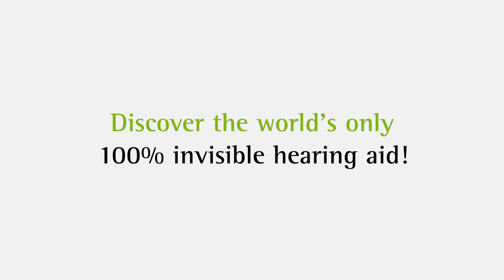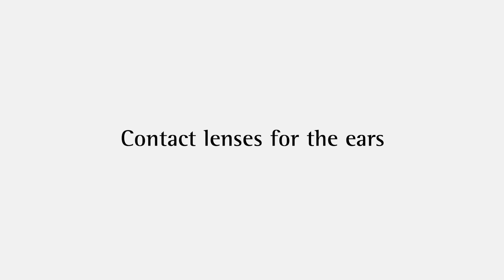Phonak Lyric™ Testimonial: Gunnar Peterson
Gunnar Peterson, celebrity personal trainer, thought he had his hearing loss under control. Attending an uncomfortable dinner party made it obvious that he didn’t. His Lyric hearing aids not only gave him back his sense of hearing, but allows him to developer deeper relationships.